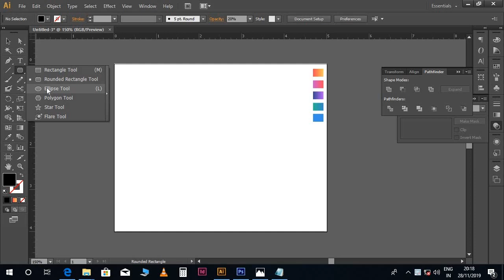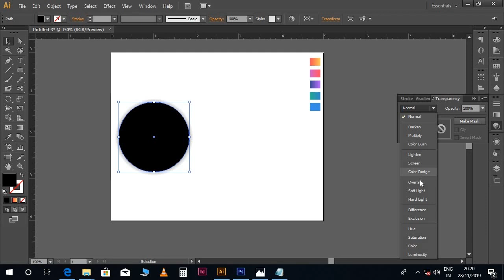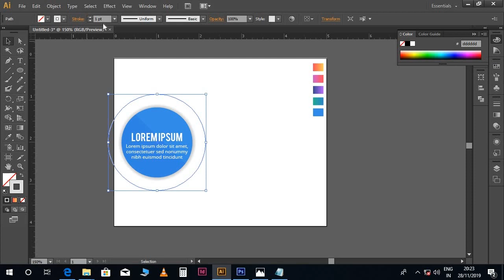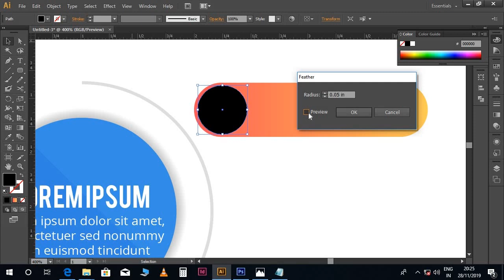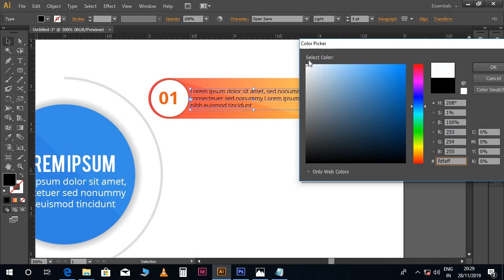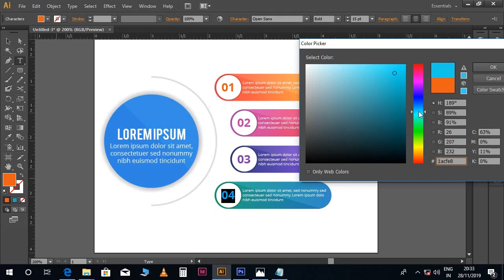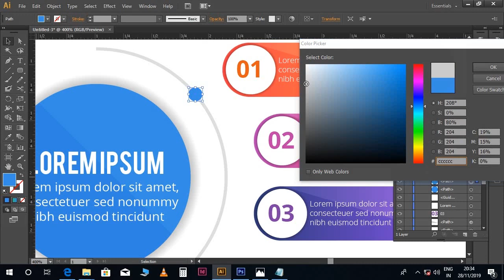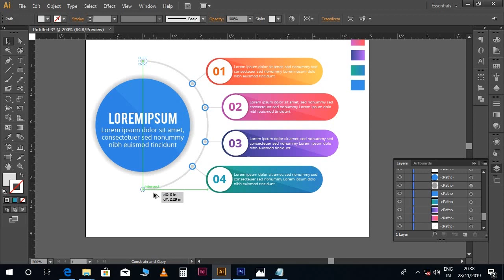How to Create Infographic in Adobe Illustrator CS6 l മലയാളം